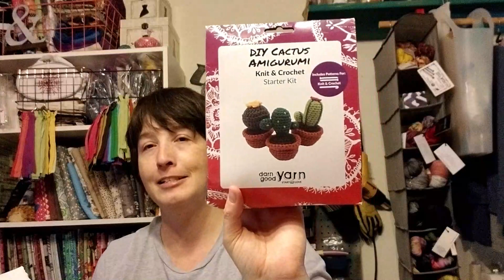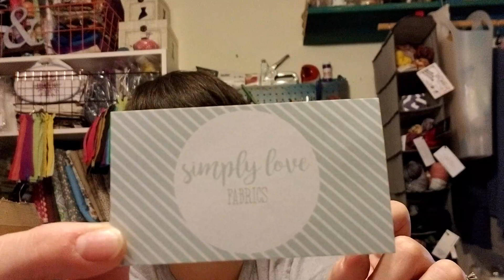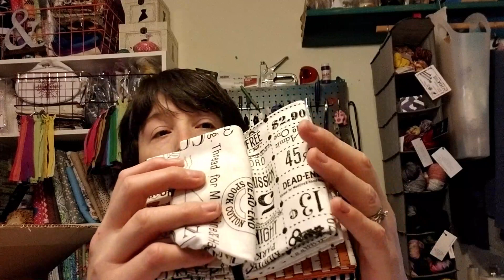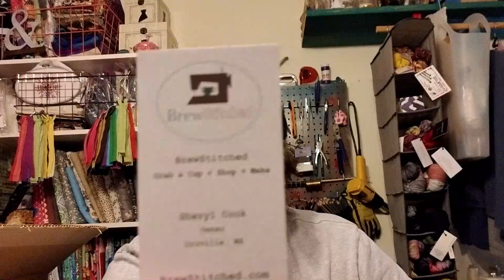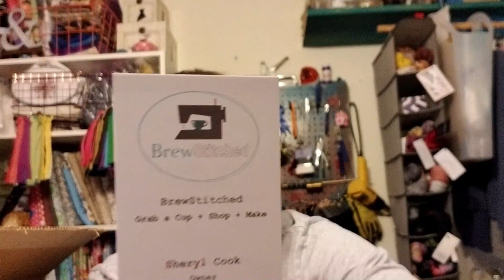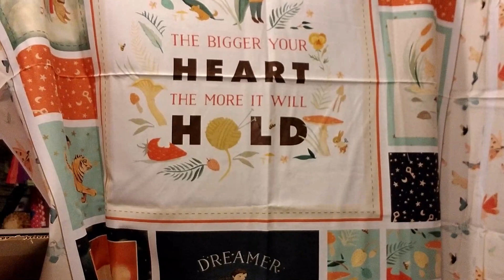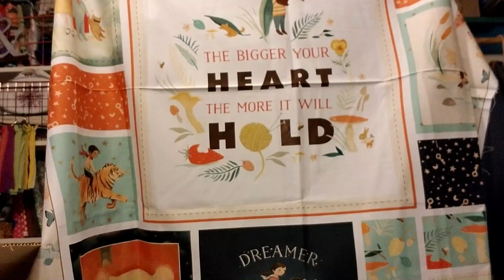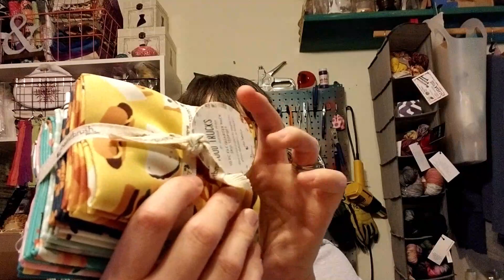Teadoddles Vlog a Day - November 26th - Early morning and happy mail!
Early morning today & some happy mail from yesterday!